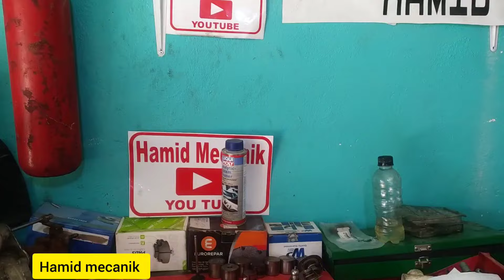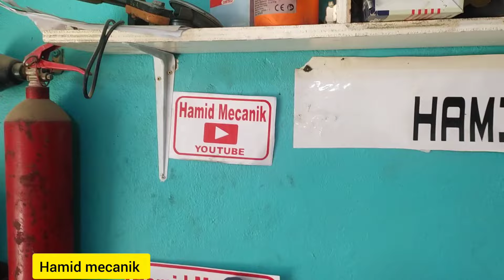Comment Nettoyer Poussoirs SOUPAPE S CHEVROLET AVEO, كيفية تنضيف بسوار شوفرولي أفيو